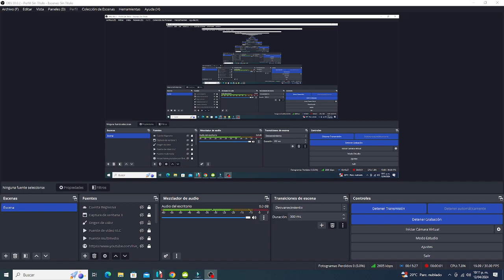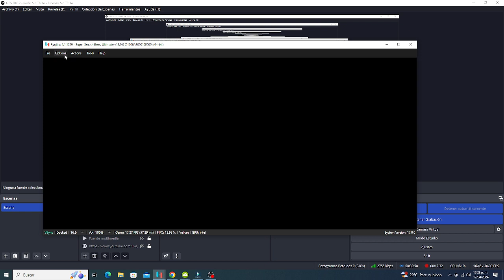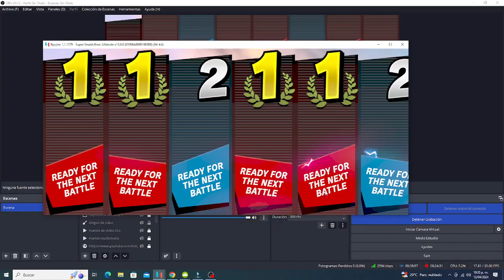Super Smash Bros Ultimate - Stamina Battle - Team Battle 6 VS 2